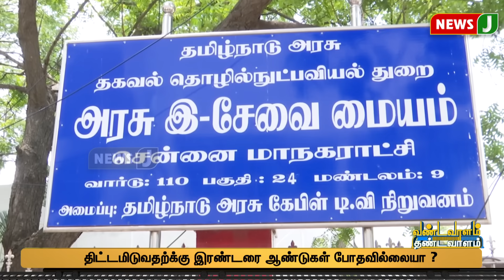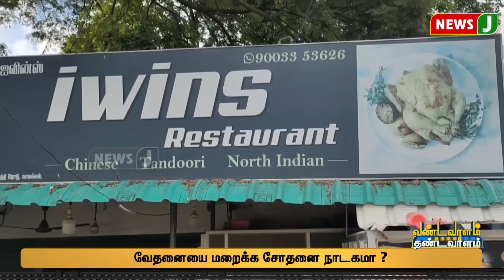திருந்தாத உதயநிதி ... திணறும் திமுக அரசு | Vandavaalam Thandavaalm | NewsJ